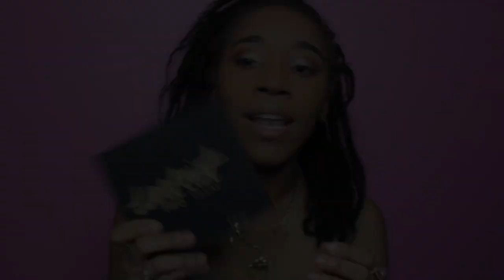Simple makeup tutorial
💕I'm so thankful for you all that support me 💕
SC : tacoszlovee
Music 🎶